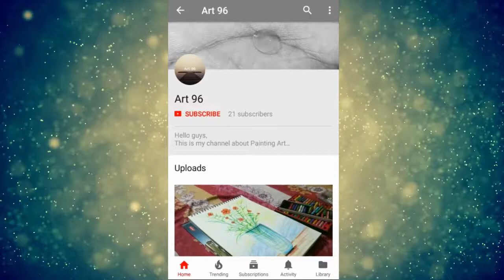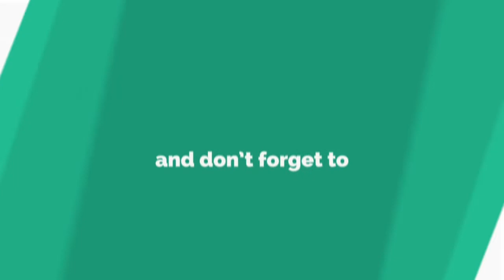Dark Sun Set | Water Colour Painting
Hello guys,